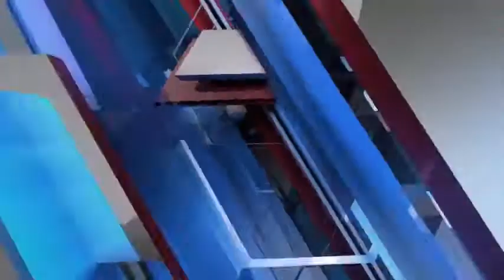गंदगी के कारण पहले ही बरसात में गरीब व्यक्ति का जीना हुआ दुश्वार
ब्रेकिंग शाहजहांपुर

शाहजहांपुर मोहल्ला सैनिक कालोनी के रहने वाले व्यक्तियों की जिंदगी दुश्वार हो गई है कारण यह है कि इस मोहल्ले में गंदगी का अंबार लगा है
मोहल्ला गदीयाना के सैनिक कालोनी की समामस्याओ को प्रशासन अनदेखा कर रहा है
इस कॉलोनी में जाने के लिए रोड की भी व्यवस्था नहीं है
सफाई कर्मी नदारद है, कालोनी वालों का कहना यह है कि 3 से 4 वर्ष हो गया कोई सफाई कर्मी कभी नहीं आते हैं, और ना ही शासन प्रशासन के लोग कभी आकर इस गांव में निरीक्षण किए
इस कॉलोनी में सफाई अभियान एवम सड़क निर्माण और उनकी मरम्मत एवं नालियों का नवीकरण यथावत रूप से उनकी सफाई का कार्य सरकार द्वारा नही किया गया है।
यहां की जनता शासन प्रशासन से निवेदन कर रही है एक बार इसलिए नहीं अच्छा करके समस्याओं का निवारण किया जाए
अजीत कुमार सक्सेना की रिपोर्ट